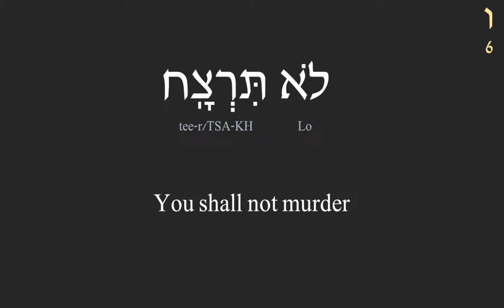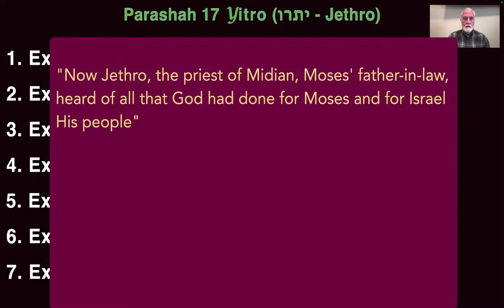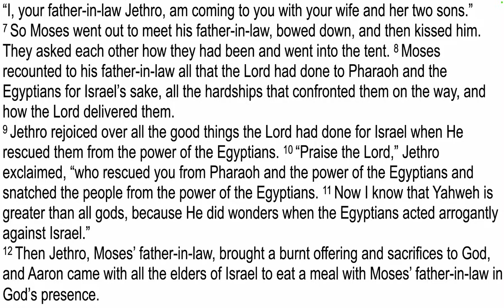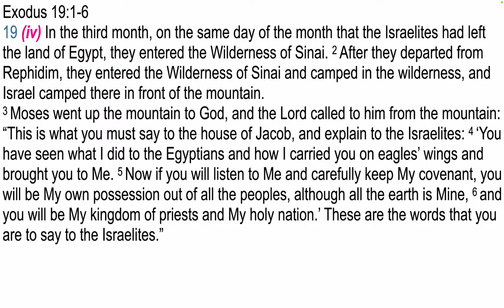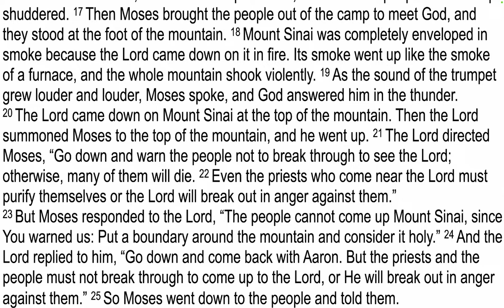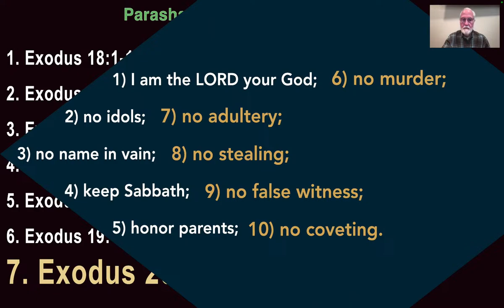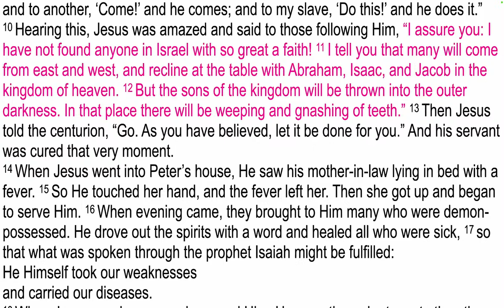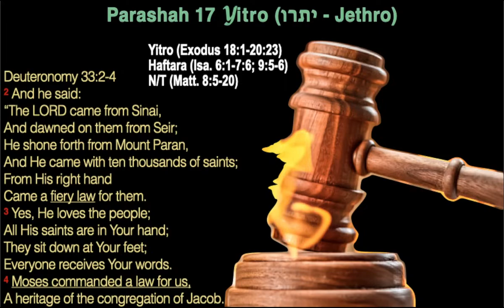Torah Study - Yitro / יִתְרוֹ / "Jethro"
Torah Portion (Parasha) 17 :  Shemot (Exodus) 18:1-20:23

Prophets / Haftarah: Shoftim (Judges) 4:4 - 5:31; Yeshayahu (Isaiah) 6:1-7:6; 9:5-6

B'rit Hadashah / New Testament:  Matthew 8:5-20